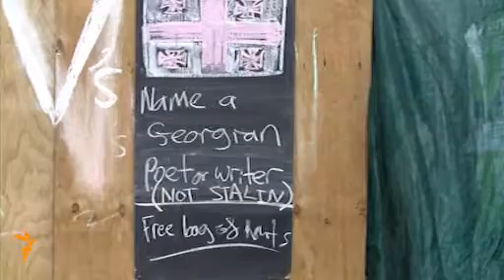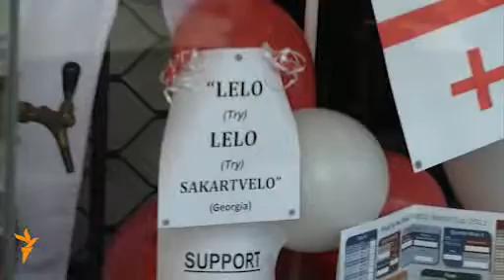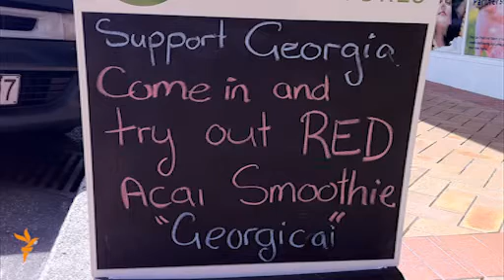Georgian rugby team in nz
საქართველოს მორაგბეთა ნაკრებისთვის მსოფლიოს 2011 წლის ჩემპიონატი არგენტინის ეროვნულ გუნდთან შეხვედრით დამთავრდა. დამთავრდა ჩვენი სპეციალური კორესპონდენტის ახალზელანდიური მივლინებაც, რომლის ბოლო ვიდეოჩანახატს აქ გაეცნობით.